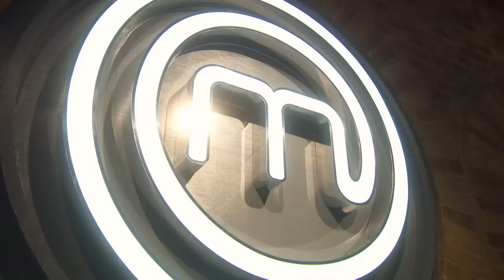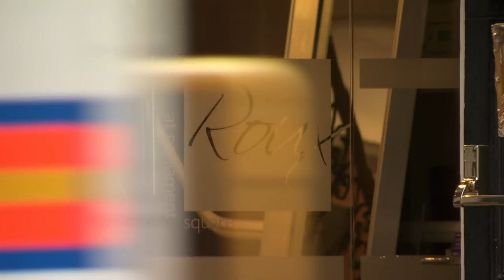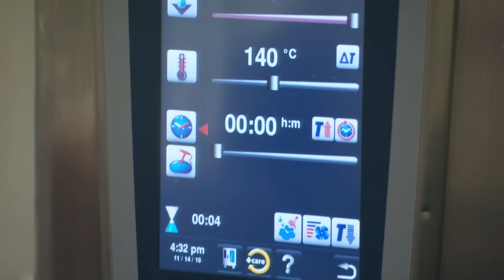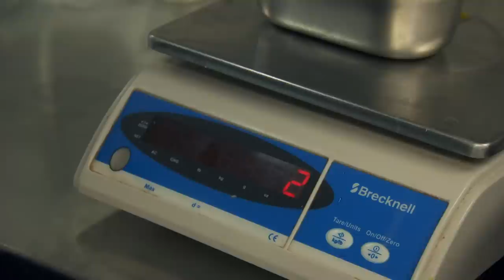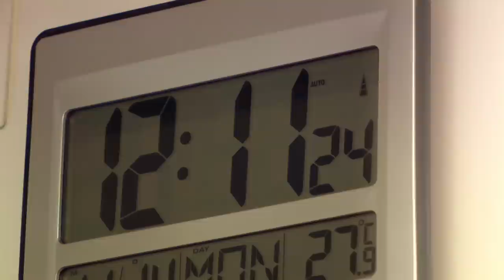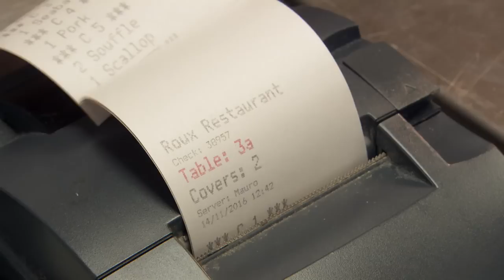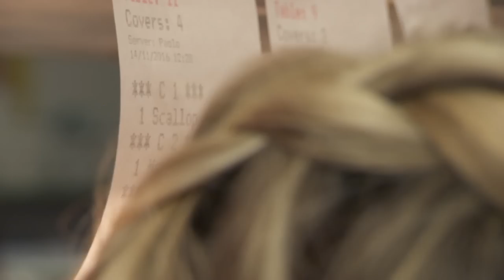Working With Steve Groves in MasterChef UK! | S13 E16 | Full Episode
MasterChef UK S13 E16 Full Episode: The second group of contestants get their first taste of professional cooking. They are heading to Roux at Parliament Square, Michel Roux Jr's second restaurant, run by 2009 MasterChef: The Professionals champion Steve Groves. The contestants are responsible for serving up every dish on the menu for a busy lunch service.

It is then back to the MasterChef kitchen for an invention test to show John and Gregg what they have learnt. Each contestant must demonstrate they can invent a dish from scratch that looks and tastes exceptional and is worthy of gracing the table of a restaurant. Michelin-starred chef Tom Kitchin returns to help John and Gregg assess the six cooks. After this, one of them is sent home.